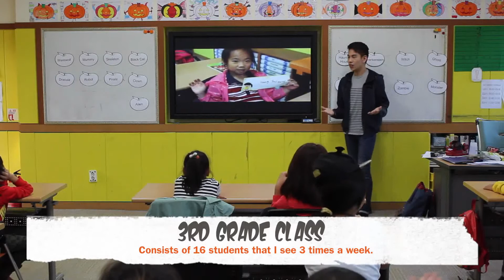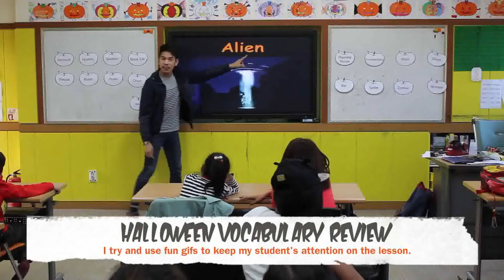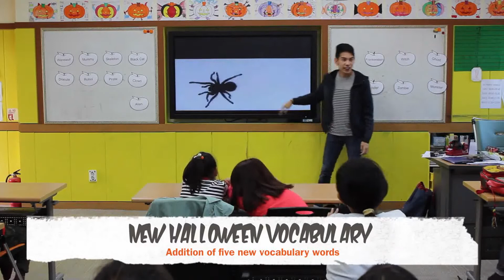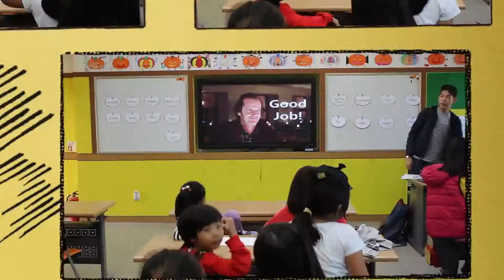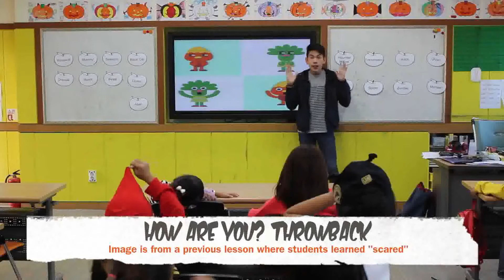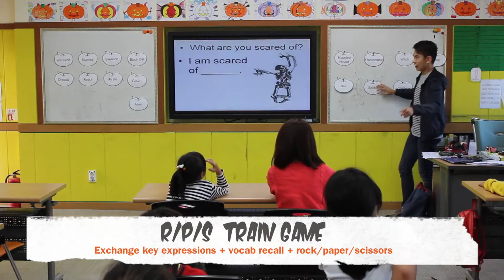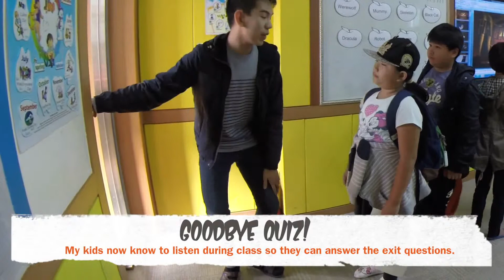[Best Teaching Video] Richard Liam Agnes-Silver Prize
Lesson: Halloween Monsters